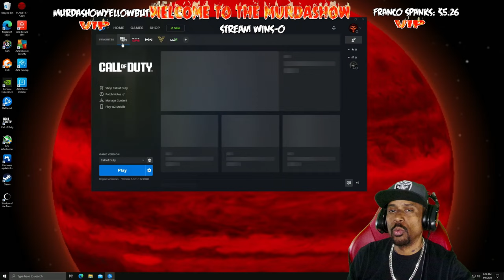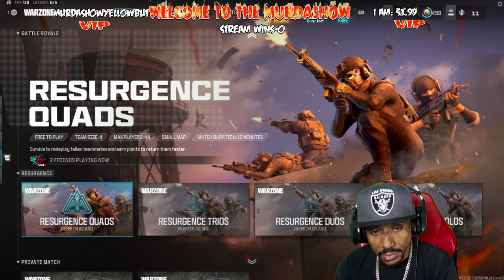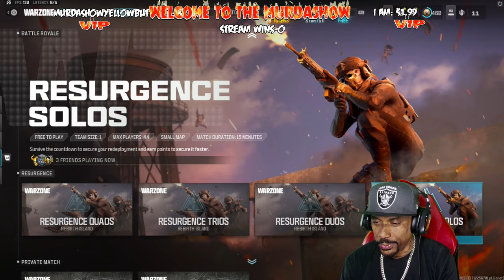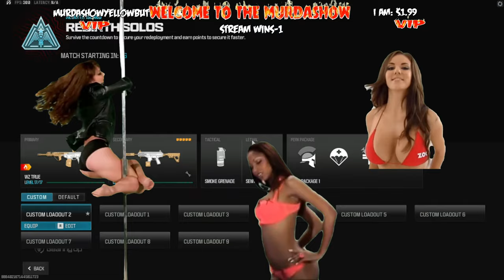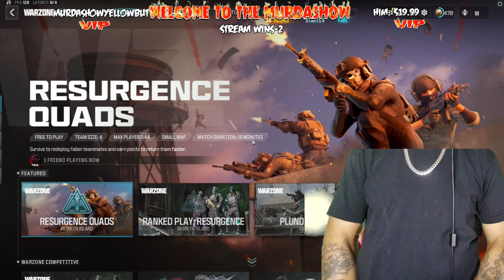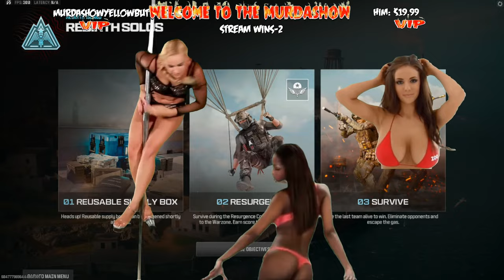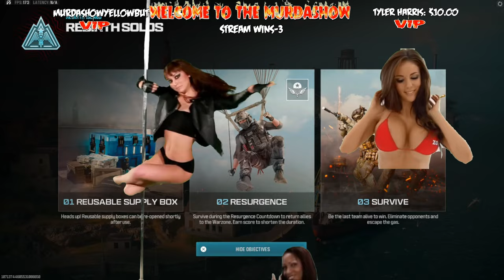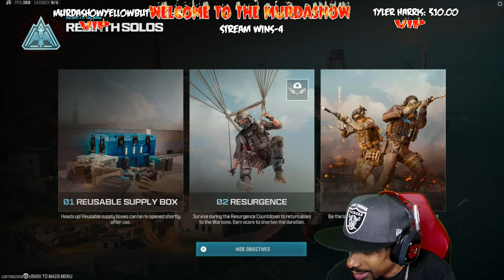I KNOW YOU SEE ME😈 Rebirth Island Solos | WARZONE | MW3 S3 Live